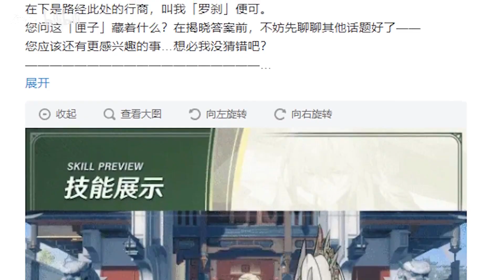【星穹铁道】抽罗刹前，先来这四处，出货概率UP！